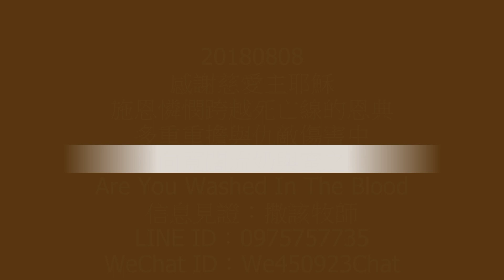Are You Washed In The Blood 20180808與愛妻 感謝慈愛主耶穌 施恩憐憫跨越死亡線的恩典 多重重擔與仇敵傷害中 迎向寬闊流奶與蜜之地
0812主啊，求祢聽我的聲音！（詩130:2）
20180812聖靈降靈節後  第12主日
經課：詩27:7,9；撒下18:5-9,15,31-33；詩130；弗4:25-5:2；約6:35,41-51
始禮文：
啟：主啊，求祢聽我的聲音！讓我們眾口齊唱一首讚美的詩歌。
應：耶和華啊，我從深處向祢求告！我們雖多，卻同屬歸於一。
啟：主啊，求祢聽我們的聲音！讓我們以和諧的旋律讚美上主。
應：耶穌啊，我從深處向祢求告！我們雖多，卻同為一個身體。
啟：我們雖不同成長背景的成員，卻在主耶穌基督裏互為肢體。
應：我們雖多，卻同為一個社群。因祂有慈愛，有豐盛的救恩。
啟：萬民啊！你當仰望主！我們來自各方，卻同為上主的子民。
合：我們的目標為效法上主，我們的生活為要成為馨香的活祭。

主啊，求祢聽我的聲音！
一.主啊，求祢聽我的聲音！ 主有慈愛和豐盛的救恩（詩130:7）
      1.恨不得替你死，押沙龍阿，我兒！我兒！（撒下18:33）
      2.並要以恩慈相待，存憐憫的心，彼此饒恕（弗4:32）
      3.主是生命的糧；人若喫這糧就必永遠活著（約6:51）

二.主啊，求祢聽我的聲音！ 為主耶穌的緣故寬待我（撒下18:5）
      1.效法上帝，好像蒙慈愛的兒女一樣（弗5:1）
      2.總要棄絕謊言，各人與鄰舍說實話（弗4:25）
      3.生氣卻不要犯罪；不可含怒到日落（弗4:26）

三.主啊，求祢聽我的聲音！ 並求祢憐恤我，應允我（詩27:7）
      1.在祢有赦免之恩，要叫人敬畏祢（詩130:4）
      2.祢若究察罪孽，誰能站得住呢？（詩130:3）
      3.憑愛心行事，不可給魔鬼留地步（弗5:2,4:27）

結語：（詩130:5-6）
        我等候耶和華，我的心等候；我也仰望祂的話。我的心等候主，勝於守夜的，等候天亮，勝於守夜的，等候天亮。

感謝慈愛主耶穌
施恩憐憫跨越死亡線的恩典
多重重擔與仇敵傷害中
迎向寬闊流奶與蜜之地

我聽見有大聲音從寶座出來說：「看哪，神的帳幕在人間。祂要與人同住，我們要作祂的子民。神要親自與我們同在，作我們的神。
神要擦去我們一切的眼淚；不再有死亡，也不再有悲哀、哭號、疼痛，因為以前的事都過去了。」啟21:3-4

信息見證：撒該牧師
WeChat ID：We450923Chat